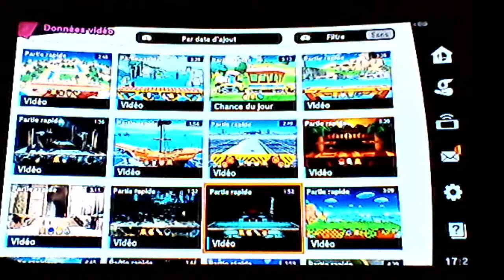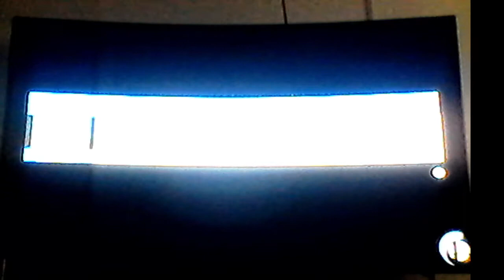SSB Ultimate Online - En Équipe - 3 vies : Sans chuter, à 66,6%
Ma pente descende s'arrête lorsque je rencontres deux fois de suite les mêmes adversaires en faisant deux match sans chuter en bas de 100% avec Simon pour 3 vies.